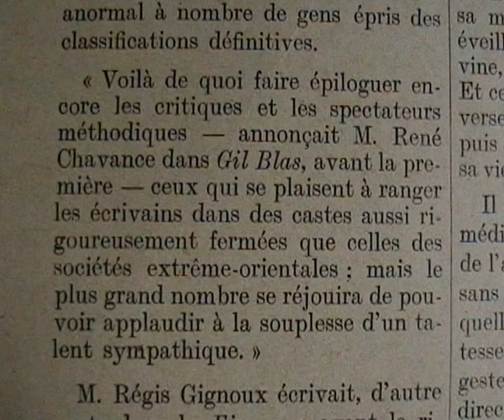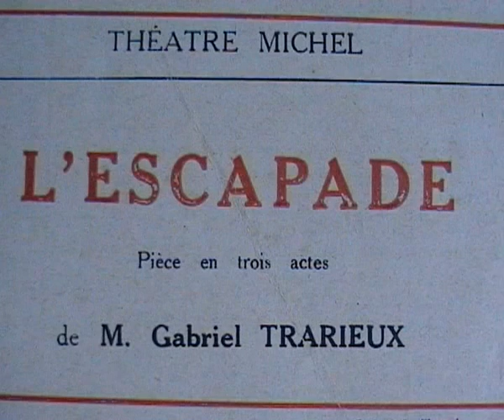"L'escapade" Gabriel Trarieux (1912 ) théâtre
- A qui ai-je l'honneur, madame ?
- Vous ne me reonnaissez pas ?
- Mon Dieu, non. J'en suis désolé. Nous ne sommes pas en carnaval, que je sache ?
-C'est moi !
- Vous ! à cette heure !... toute seule... Encore en robe de mariée. Vous, Mademoiselle. oh ! pardon ! ...Madame.
- Non ! non ! appelez-moi mademoiselle... ou Berengère, comme vous voudrez... mais pas madame ! pas madame ! Oh !... je n'ai pas envie de rire... Mais votre figure est si drôle !...
- Je suis époustouflé, je l'avoue... Qaund vous voudrez bien m'expliquer...